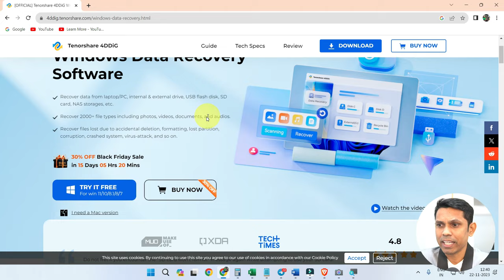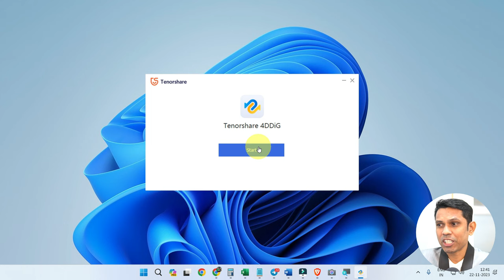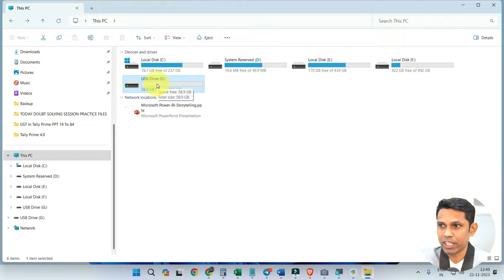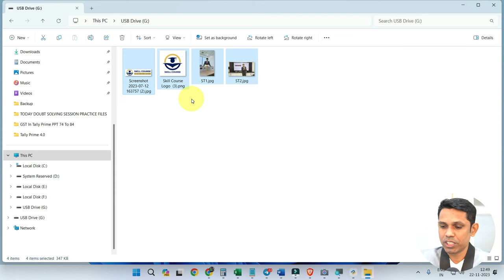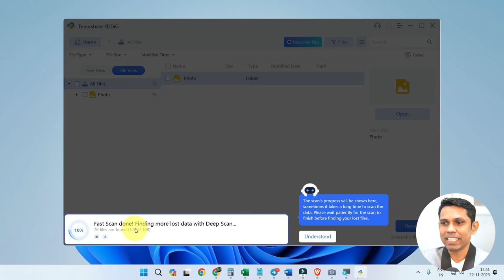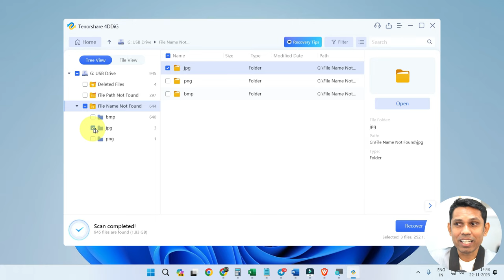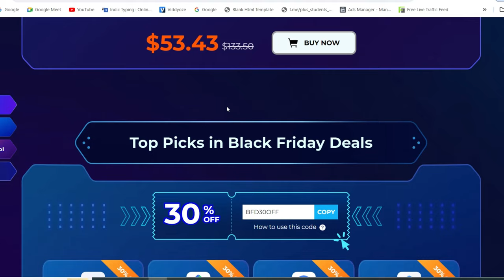How to Recover Deleted Files. Best Data Recovery Software For Windows and Mac 2024.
In this video, we have explained how to recover deleted files from your PC using 4DDIG data recovery software.
Course Features :
✅ PDF Shortcuts
✅ Course Completion Certificate
✅ Instant Access